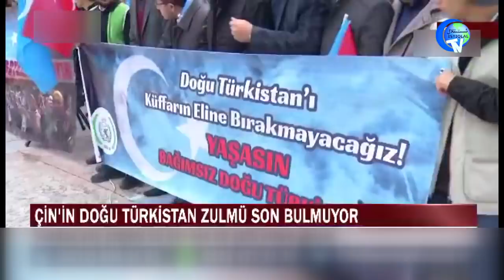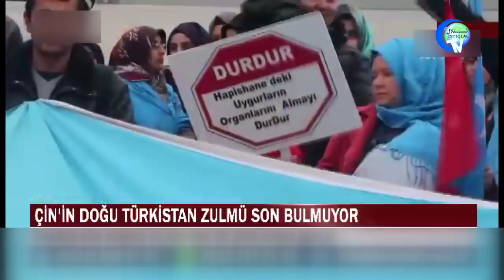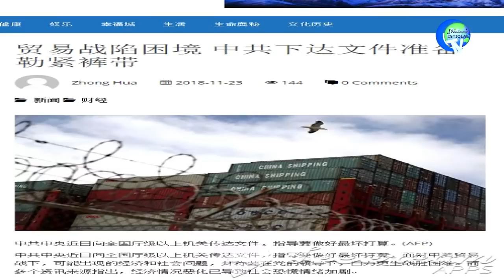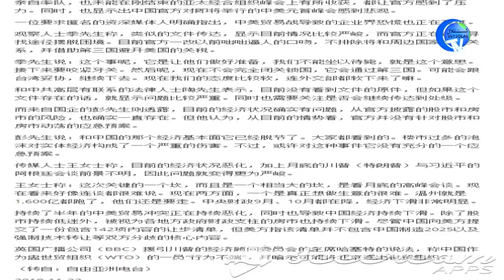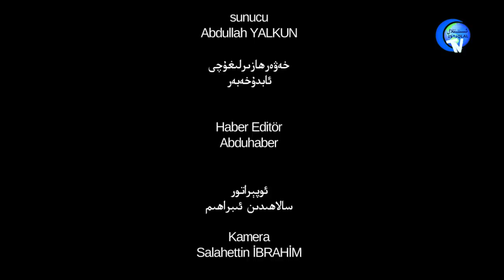ئىستىقلال كۈندىلىك خەۋەرلىرى 2018-11-24